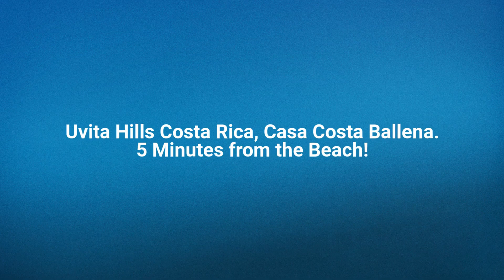Uvita Hills Costa Rica, Casa Costa Ballena. 5 Minutes from the Beach! $399,000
Reduced to $399,000!!!
Divorce Situation - Owners want this property sold!

DESCRIPTION:

-3 Bedroom Main Home with Stunning Master Suite
-2 Bedroom Guest Home with Full Amenities
-Custom Infinity Pool
-Lots of Outdoor Entertaining Spaces
-Staff Quarters
-Private Access
-Stunning Landscaping
-5 Minutes from Playa Hermosa.

YOU CAN HAVE IT ALL! This Costa Rica estate property is available at well below replacement value.

Morete Road, in Uvita Costa Rica, is one of the most coveted addresses in the area. With gorgeous homes, estate sized properties, and a well known resort, Uvita Hills is a popular destination for vacation renters, and for discerning homeowners.

Casa Costa Ballena is one of those highly sought after homes, and it is now on the market at an unbelievable price! From the moment you enter through your private gate off the main road, and take the meandering drive up to the estate, you will be overwhelmed with a sense of pride and disbelief that you were able to obtain this property at below replacement cost. The landscaping is professionally done, tropical, and almost storybook perfect. The mountain views from the property are wonderful from every vantage point.

The main home is separated from the guest home by the custom infinity pool, and the sprawling outdoor living spaces. There are secure storage areas tastefully constructed into the exterior of the main home. The ceilings in the outdoor living spaces are adorned with gorgeous bamboo, and the finishes pull the surrounding jungle into the space tastefully and subtly.

The two story construction in the home lends itself perfectly to the relaxed tropical lifestyle, with two beautiful bedrooms on the main level, a galley chef's kitchen, and a beautifully appointed washroom. The walls are finished plaster, like a Spanish hacienda. The stairs will lead you up to the master suit, which spoils you with a large living space, and a comfortable sleeping area to rejuvenate after a day of exploring paradise.

The Guest home has a nice size kitchen and a large bedroom on the main floor. The upper level is a comfortable and breezy living space combined with an additional bedroom. The bathroom is modern and well appointed.

Along the back of the guest home, down to the lower level, you will find a third storage room, a laundry room, and a studio unit for a caretaker or housekeeper. This house has it all.

The real estate market in the Southern Pacific Zone of Costa Rica has been extremely brisk. You will be so glad that you did!